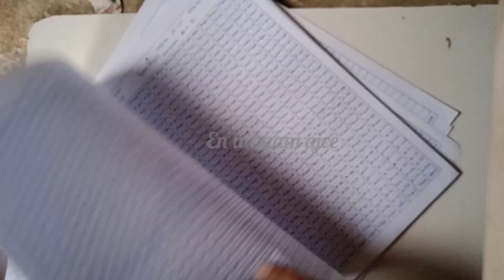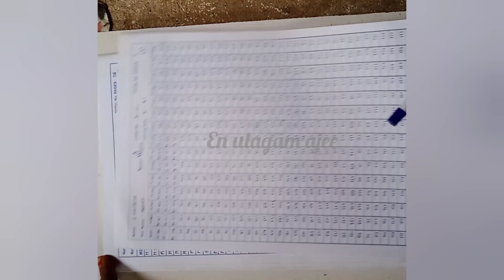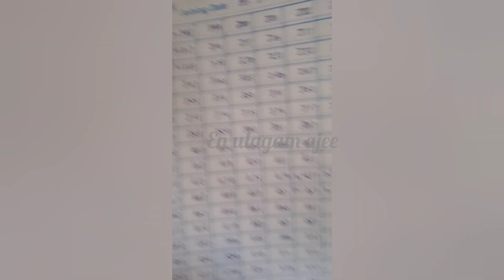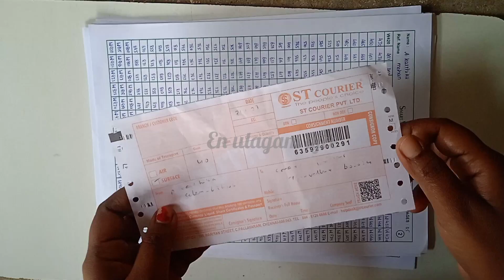work from home / hand writing job /hand writing of kattam /veettile irunthey velai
work from home / hand writing job /hand writing of kattam /veettile irunthey velai /my experience /my work /investment trusted vedio